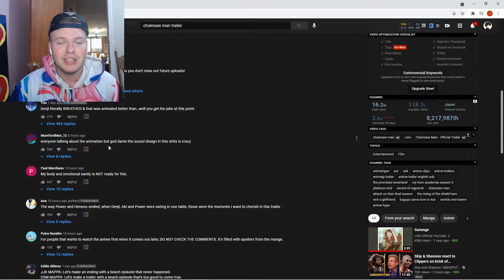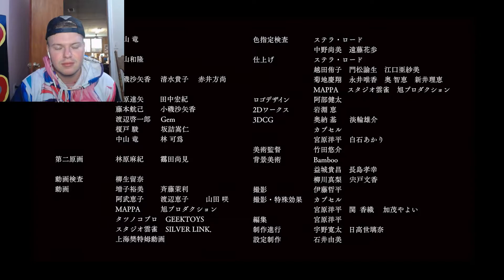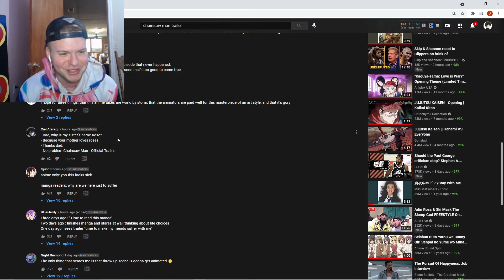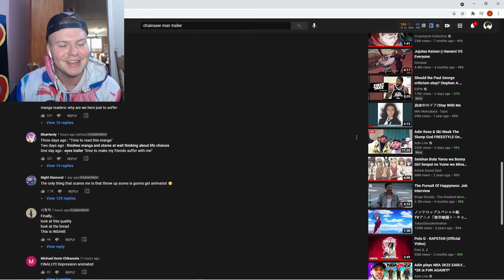Chainsaw Man Trailer ANIME Live Reaction! | Shrizzlez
Chainsaw Man Trailer Live Reaction! | Shrizzlez
A must watch Anime of 2021 ! Anime News!